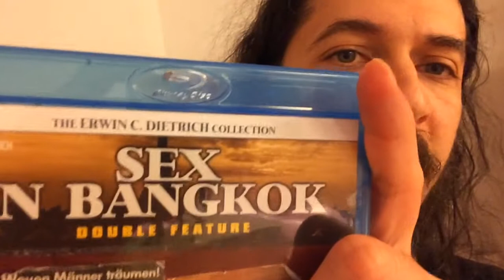die s*x-spelunke von bangkok review 1974 ERWIN C DIETRICH